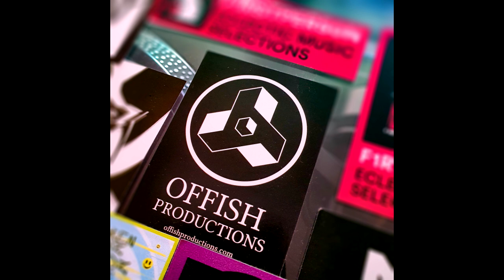Offish Productions Showcase Mix #18 - Mixed by Offish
Tracklist:
0:00:00 Forgiven Soul - Sudden Movement (Offish Remix) [FORTHCOMING ON AGN7]
0:04:08 Offish - Oscuro
0:07:09 Gred Lvov & Kybel - Parallel (Offish Remix) [UNRELEASED]
0:10:56 Offish & Akinsa - Gutterfunk [FORTHCOMING ON OFFISH PRODUCTIONS]
0:13:56 Rozzer - Covert Schizoid (88 Katanas Isolation Mix)
0:17:19 St.Iff & Artillect - Percival [FORTHCOMING ON SOUL EX MACHINA]
0:19:12 Marvel Cinema & 88 Katanas - Titanium Blade
0:21:05 Mako - Come Closer
0:25:10 Mako - Oeuvre Part 2
0:27:06 Offish & Evasion - Ash Cloud [FORTHCOMING ON OFFISH PRODUCTIONS]
0:31:15 St.Iff - The Repressed Urge [FORTHCOMING ON SOUL EX MACHINA]
0:33:53 Akinsa & Offish - Drums Of The Dead [UNRELEASED]
0:37:39 Rozzer - Miele (Rozzer's Cascade Remix)
0:40:17 Anku - Primal (Offish Techstep Mix) [UNRELEASED]
0:43:19 Razcals & Offish - Phobos [FORTHCOMING ON FISHTRON RECORDS]
0:47:04 Psidream - Cypher
0:49:20 Loxy - Broken Sword
0:53:28 Loxy - Exodus (Resound Remix)
0:55:43 Offish & Attempt - Night Creatures [FORTHCOMING ON OFFISH PRODUCTIONS]
0:57:59 dreadmaul & Kit Curse - Witching Hour
1:00:37 St.Iff - Hollow Out [FORTHCOMING ON SOUL EX MACHINA]
1:03:14 Offish & Attempt - Veil Of Obsidian
1:05:53 Marvel Cinema & 88 Katanas - Blue Grey Days
1:07:23 Darkgray Heart - And So I Let The Water Crush Me (Offish Remix)
1:11:09 Offish & NonRev - Look For Patterns [FORTHCOMING ON OFFISH PRODUCTIONS]
1:14:32 TRC2 - Transitory
1:16:28 Artilect & RDG - Dangerous Elements
1:19:03 Aikanã - The Beast (Parasite Remix)
1:22:27 Offish & Attempt - Wetlands [FORTHCOMING ON ONSET AUDIO]
1:25:27 Akinsa & Offish - Evolver [UNRELEASED]
1:28:52 Mako - Embrace Your Enemy
1:31:06 Offish & Red Army - Sulfur [FORTHCOMING ON OFFISH PRODUCTIONS]
1:34:30 Mako - Stay With Me
1:37:08 Fission - Alchemy
1:40:00 Rainforest - Bushido
1:42:24 Evasion, Conman & Mod:Co - Untold Memories
1:44:39 DJ Hidden - Death Seer
1:46:55 Forgiven Soul & Offish - Mutagen Tanks
1:50:45 Smyla - Hyperion
1:53:44 Smyla - Transitions
1:56:19 Antares - Reality

Offish Productions is label primarily specializing in music bordering between deep drum & bass, halftime and jungle. We strictly focus on full album releases in digital and CD formats.